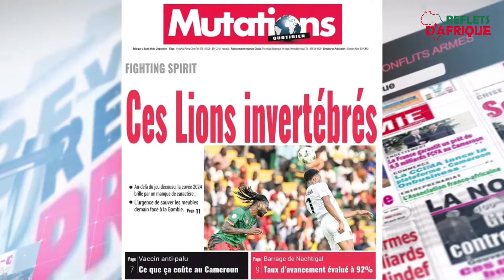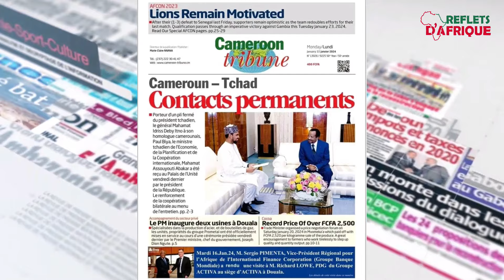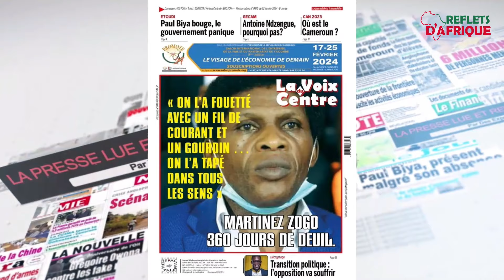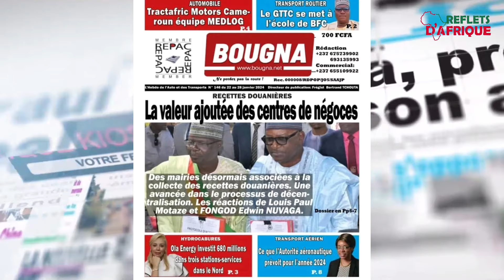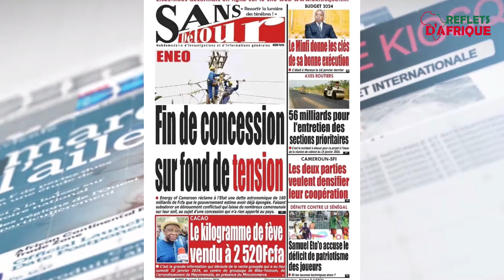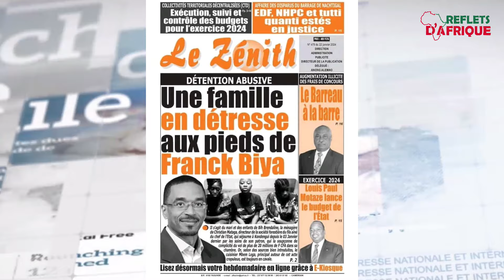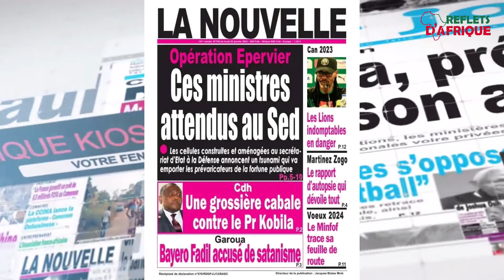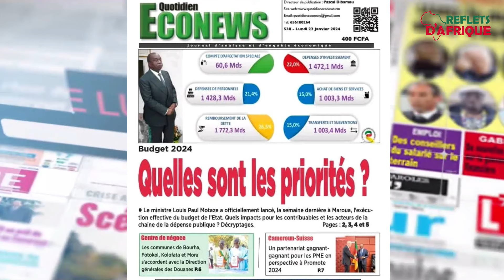Revue de la presse du 22 janvier 2024